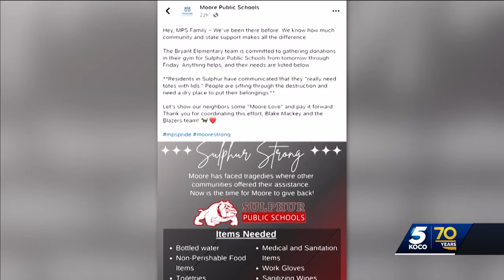Moore Public Schools host donation drive for tornado-stricken Sulphur